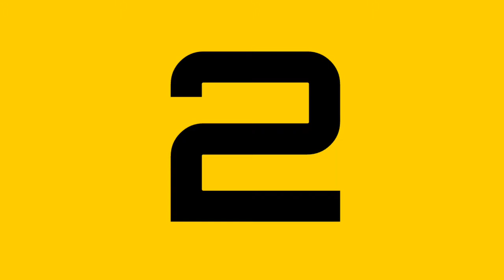Top 10 Background Music - Free Background music 2019 copyright free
I wanted to share with you the best of the best Free Background music. I hope you use these and enjoy these during your next fragrance creations !

 Top 10 No Copyright Background music | free background music for YouTube videos 2019 |

My next video is- how to make avee effect in mobile

1.Alan Walker-Fade

2.Cartoon On and On

3.Electronomia-Sky High

4.Killer Cats-Kabiu

5.Different Heaven And Ahide-Hearts

6.Lost Sky-Drems

7.Alan Walker-Force

8.Electronomia-Symbolism

9.Alan Walker-Specter

10.Different Heaven-Nekozilla

Category
Science & Technology
License